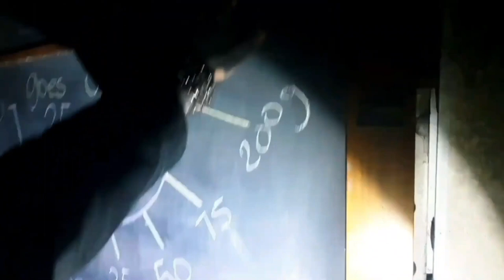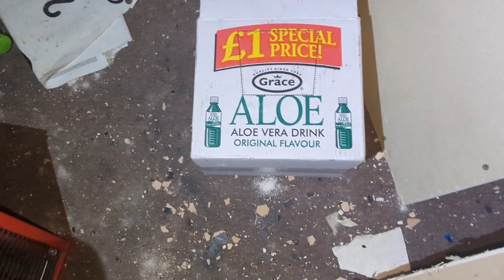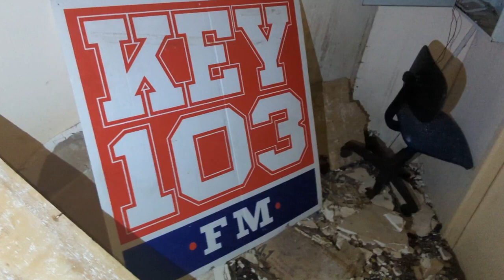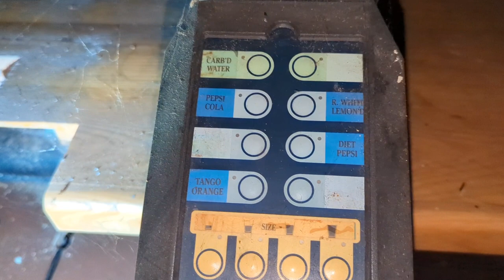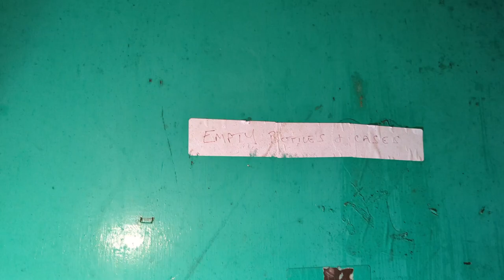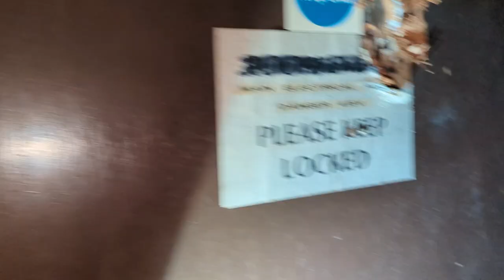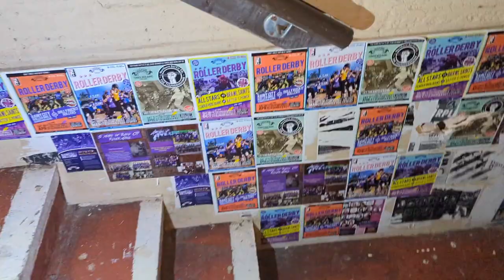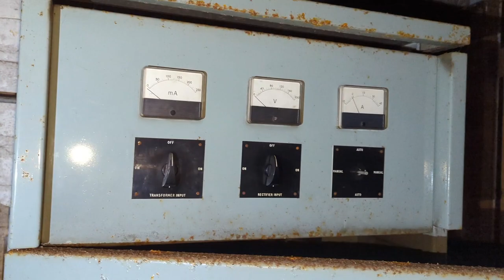Abandoned Grand Theatre Riley's Roller Derby Night Club Oldham Abandoned Places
IN THIS VIDEO I TAKE YOU ON A EXPLORE OF THE OLD ABANDONED GRAND THEATRE AND ROLLER DERBY AND  NIGHT CLUB IN OLDHAM.

HISTORY

The Grand Theatre and Opera House in Oldham.

Later - The Grand Theatre / Gaumont Cinema / Astoria / Rainy City Roller Derby

The Grand Theatre in Union Street, Oldham was built facing the Starr Inn and opened a month after the Palace Theatre on Christmas Eve, the 24th of December 1908 with a production of the pantomime 'Aladdin'.

The Theatre was designed by the London architects Thomas Taylor and Ernest Simister who also designed the Chadderton Town Hall.

The exterior was of brick and terra cotta and the interior is said to have been 'elaborate' and consisted of several levels with boxes.

The stage was 45 foot wide with a proscenium opening of 32ft 6in and was equipped with an orchestra pit.

The Theatre was radically altered in 1937 by Gaumont Super Cinemas when the auditorium was gutted and transformed into a much simpler space of just Stalls and one Circle seating in total 1,842.

Only the outer walls of the building were retained. The Theatre was reopened by George Formby, a film from Gaumont British News showing the event can be seen below. Gaumont took over the building completely in 1944.

The Beatles appeared at the Theatre on several occasions when it was (briefly) trading as the Astoria Theatre, but then in 1962 it was altered for conversion into a Bowling Alley and its live theatre days were well and truly over, although it did find a use as a ballroom for a short period.

Further humiliation for this building happened in 1973 when it was again converted, this time into a Nightclub.

After the houses facing the Theatre had been removed, the area outside the Theatre was often used for sideshows, with motorbike 'Wall of Death' being a favourite.

The Grand Theatre was then left empty for a number of years until the top part of the building was converted for use by the Roller Derby team "Rainy City Roller Derby" who have turned it into a dedicated sports training and games facility.

It has a large open space, equipped with spectator bleacher seating and a plastic tile floor specifically made for skating on as well as changing rooms, toilets, and a cafe.

The Rainy City Roller Derby named the place as "The Thunderdome".